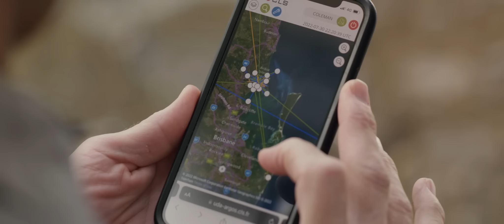FLYWAYS : The untold journey of migratory shorebirds. Official Trailer [April 2023]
Narrated by Mia Wasikowska

With the world’s migratory shorebirds and their epic Flyways under threat, scientists, in search of a smoking gun, race to map their journeys.

Shorebirds fly thousands of miles each year along ancient and largely unknown migratory routes called Flyways. Species travel from feeding grounds in the southern hemisphere to breeding grounds in the Arctic regions and back again, flying up to nine days non-stop without food or water.

They are the world’s greatest endurance athletes and their navigational skills on these marathon migrations are as extraordinary as they are  mysterious.